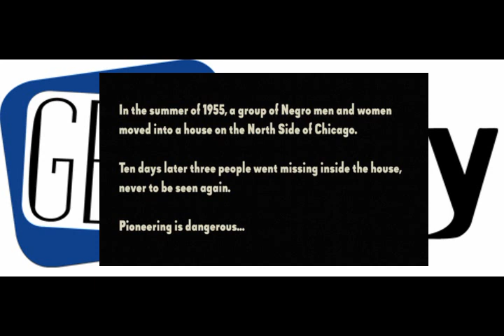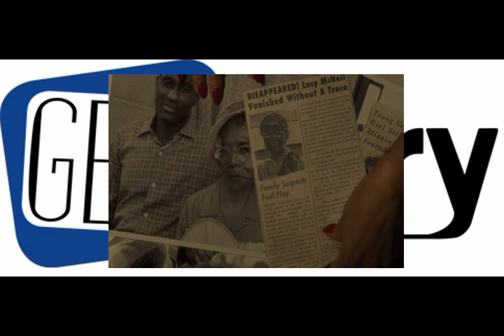"Lovecraft Country" Season 1 Episode 3 - Holy Ghost - Recap and Review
My recap and review of Lovecraft Country Season 1 Episode 3 - Holy Ghost. We see Leti trying to survive a haunted house.

Note: Lovecraft Country Season 1 Episode 3 content shown in this video is for review purposes. I don't claim to own any rights to the Lovecraft Country franchise.